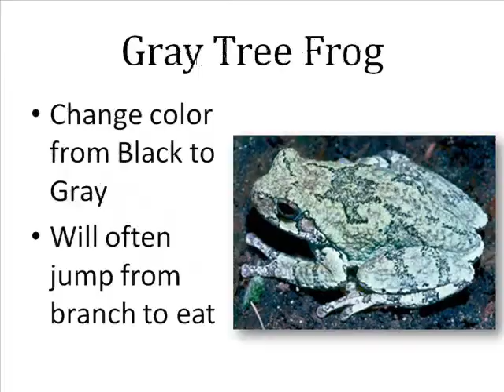Gray Tree Frog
Gordon's Tree frog eating a cricket and the songs the tree frog makes